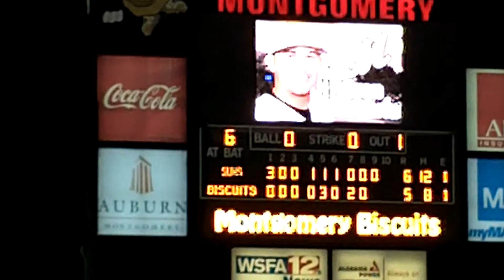Longoria Last Biscuit At Bat.MOV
The last at bat for Evan Longoria as a Biscuit